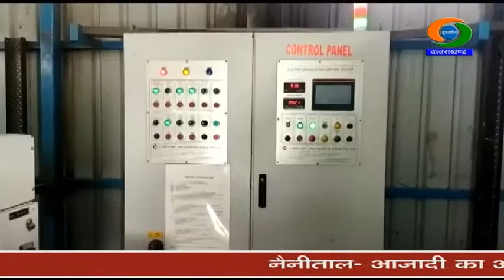नमामि गंगे के तहत बनाए गए सीवेज ट्रीटमेंट प्लांट से अलकनंदा और मंदाकिनी नदियों का पानी हुआ स्वच्छ